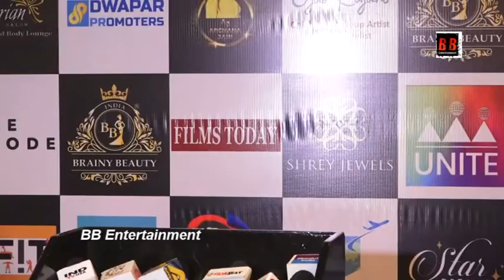Deepshikha Nagpal, Arshi Khan ,Navin Prabhakar at India Brainy Beauty season 3 by Archana Jain Part